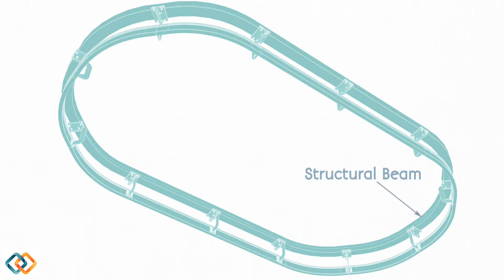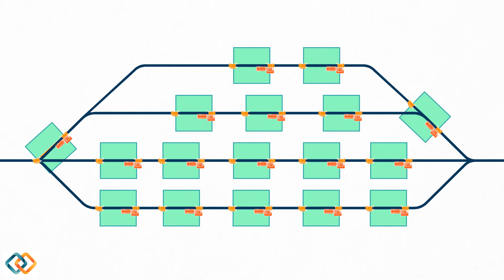What is EMS?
The McCormick Global's Electrified Monorail System (EMS) is an automated overhead conveying system, designed to optimize the efficiency of production or handling applications.

The standard system is "Plug and Play" which means its ready to go once power is applied to it.

Some industries which benefit from this system are:
• Automotive
• Pharmaceutical
• Mining
• Food processing
• Poultry Processing
• Warehousing
• Aeronautic
• Military
• Production Factories and many more